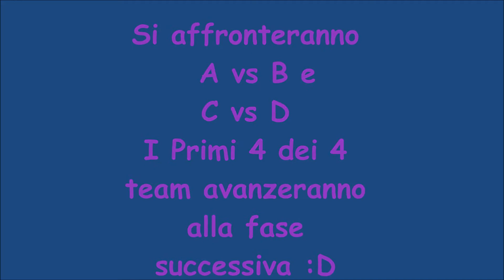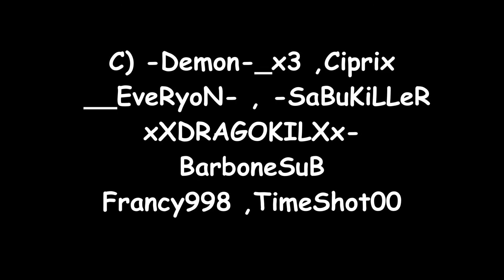Team e Informazioni Torneo -_LupenIII _-